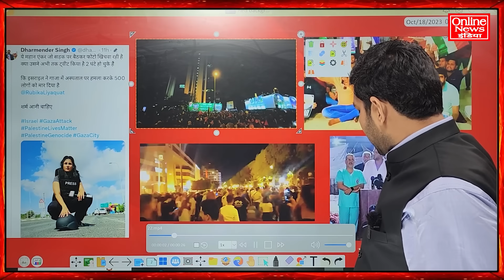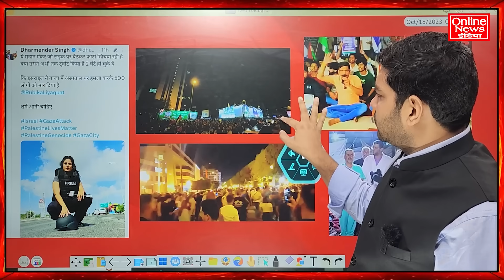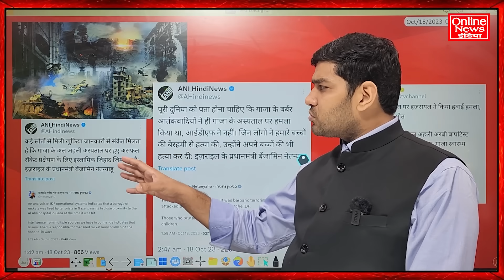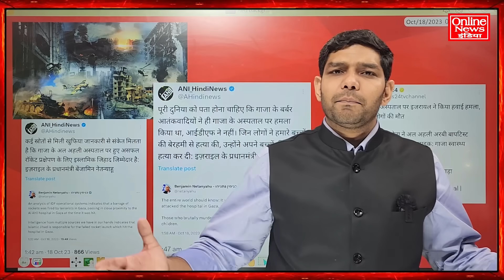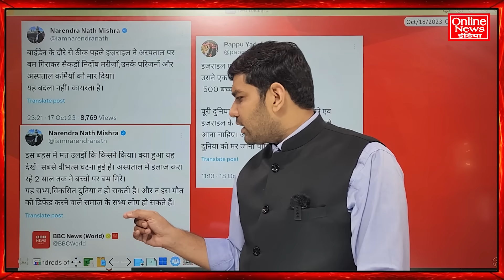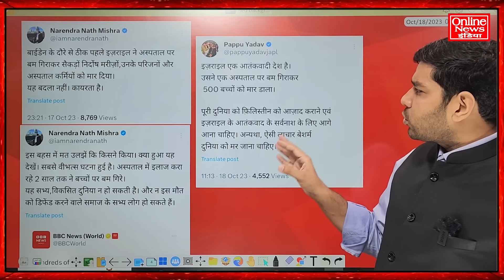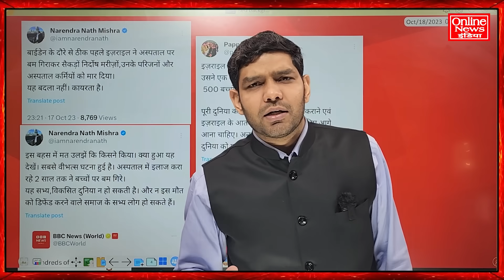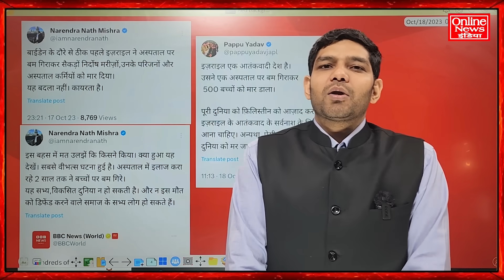गाजा में अस्पताल पर किसने किया हमला? इजरायल की सेना ने सिरे से नकारा